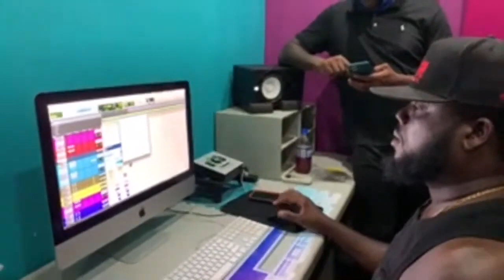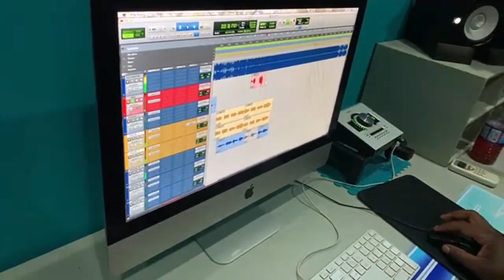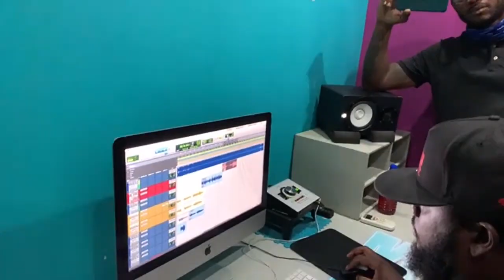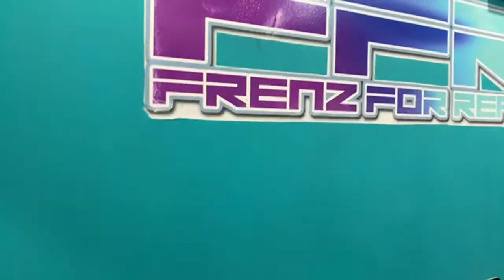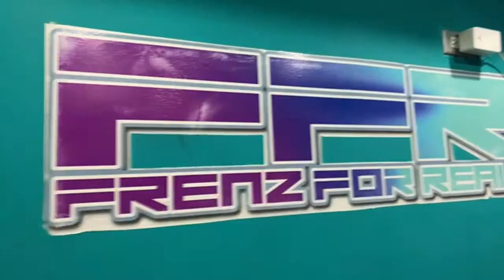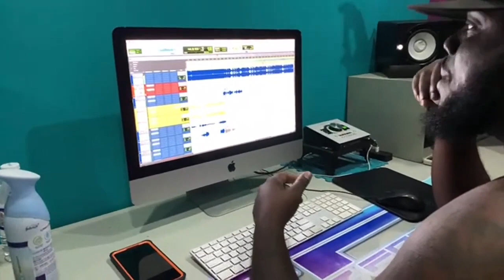Fully Brawlin •Jopheil • Skylar•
Executive producer Richieroyalproductions
Video by JE Productions
Media Platforms Links

Pataskeng#danceoff#MaleandFemaledancers#jamacia#culture#Youtuber#Smallyoutuber#gabbion#Lockdown#RoadOpenagain#Uptownmondayz#BoomBoom#harryhpe#
Go follow @dancehallhighsociety